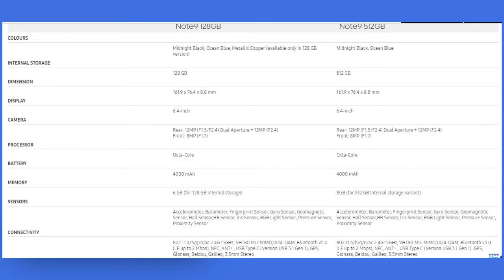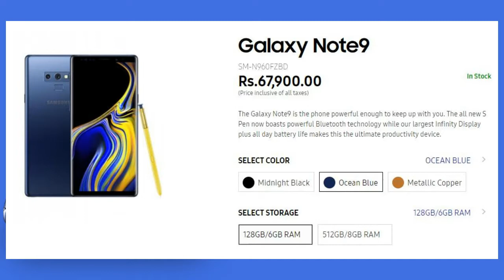Samsung Galaxy Note 9 In Hindi || Samsung Note 9 Price And Features In Hindi